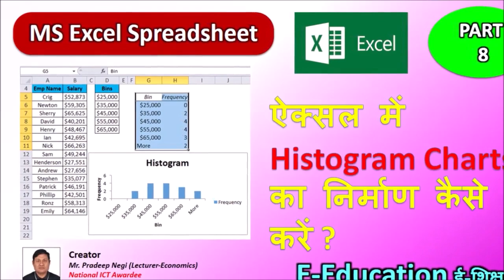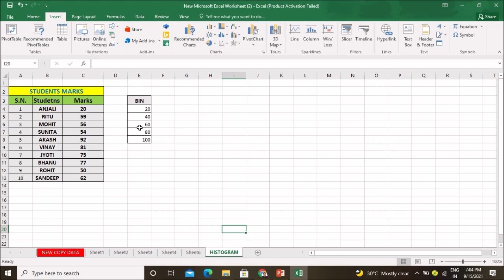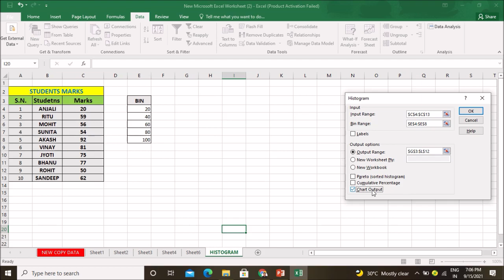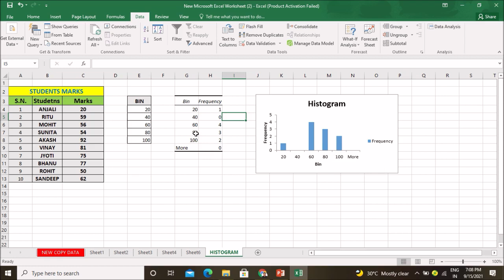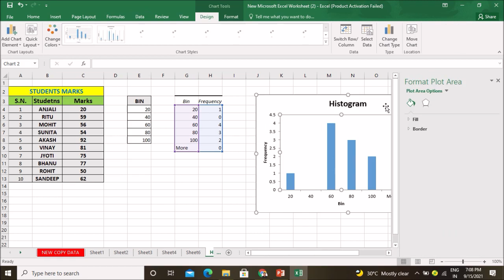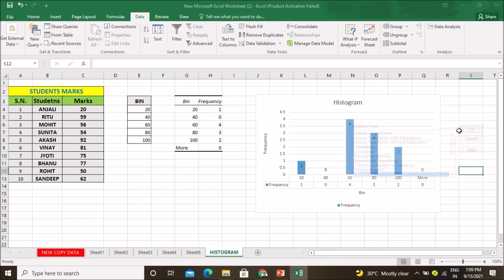Creating Histogram Chart in Excel - 8 (Mr. Pradeep Negi, Economics-Lecturer)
Creating HISTOGRAM CHARTS IN EXCEL

PRADEEP NEGI
LECTURER-ECONOMICS